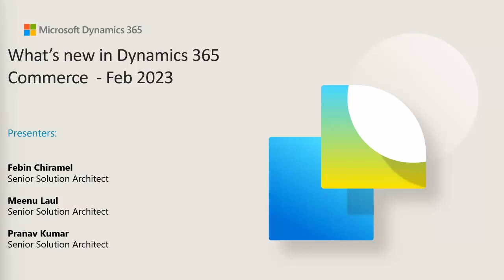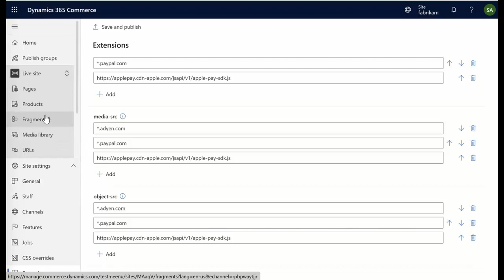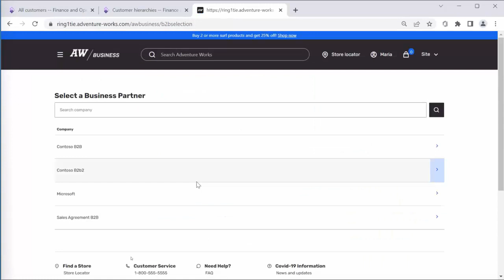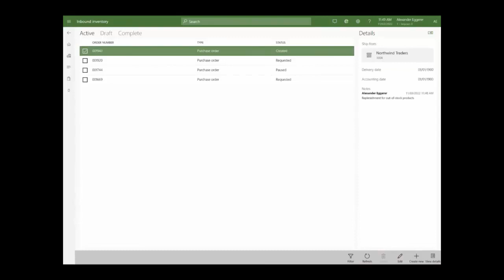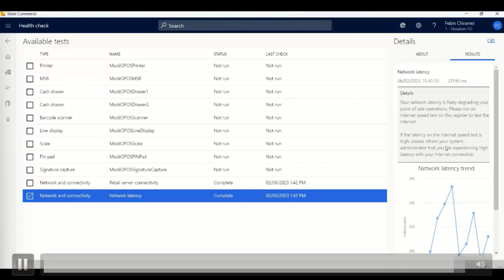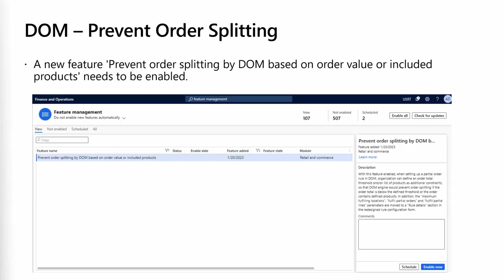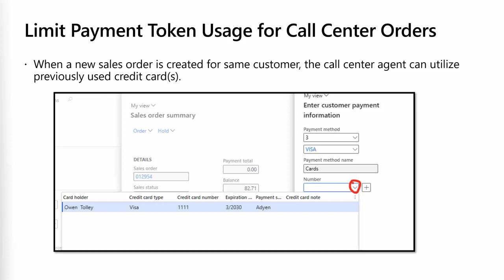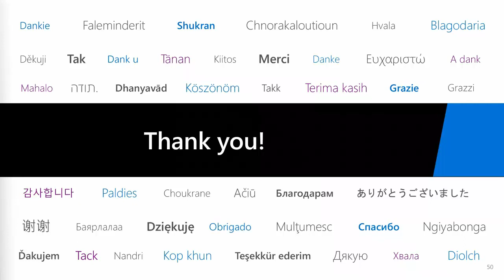What's new in Dynamics 365 Commerce - Feb 2023 - TechTalk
This TechTalk will cover the new features in Dynamics 365 Commerce that are introduced in 2023 release wave 1

Presenters: Febin Chiramel, Pranav Kumar, Praveen Kumar Srinivasan Rajendiran, Meenu Laul